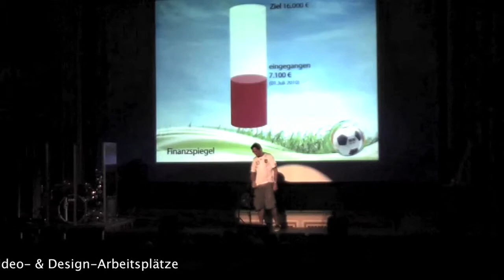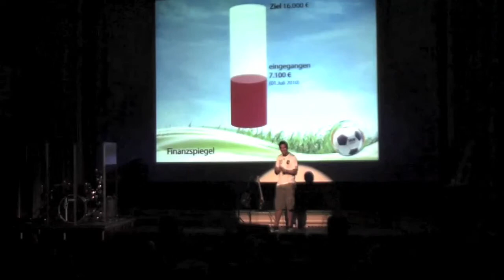Videopodcast -- 100% am Puls der Zeit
Videopodcast -- 100% am Puls der Zeit und der erste kleine Schritt zur Verwirklichung der großen Vision vom ICF München, die nun nur noch deine Unterstützung braucht!